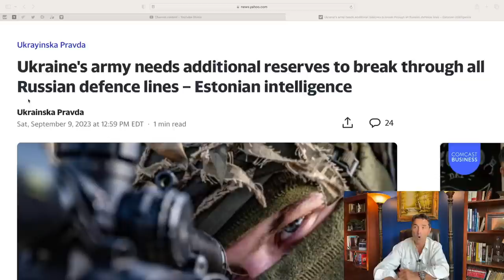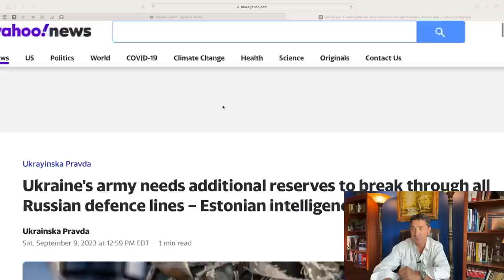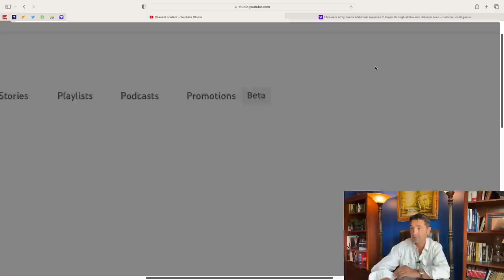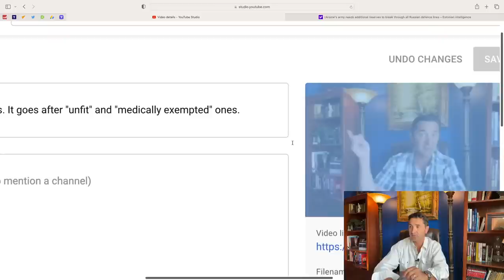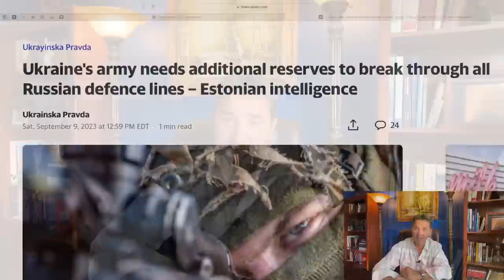Ukraine army lacks reserves. It needs additional reserves. Estonian Intel. They don't have them!!!